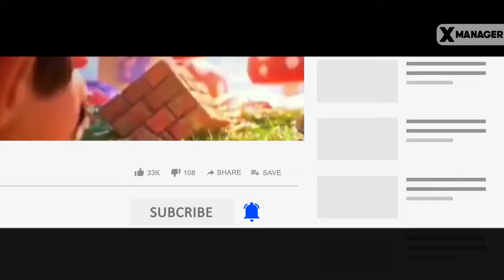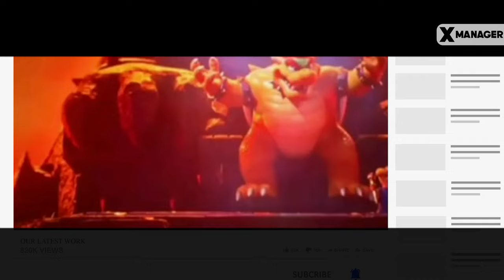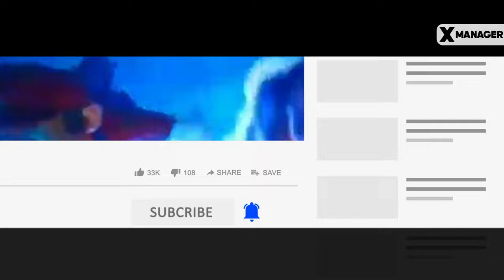The Super Mario Bros. Movie | Official Spoiler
THE SUPER MARIO BROS. MOVIE The film starts in an ice kingdom of blue penguins where a large menacing ship belonging to the Koopas. Once they land, the Koopa army emerges to confront the penguins. Kamek  comes out to introduce their king, the sinister Bowser. While the penguins attempt to  fight back, Kamek uses his magic to throw them to the side before Bowser unleashes his fire breath to melt the penguins’ ice castle. He then goes to a box with a question mark and crushes it, revealing the Super Star. Bowser then boasts that there is nobody who can stop him.

This site started out as a hobby, back in 2023. I was a x Manager of movie theaters for almost 3 years and saw just about everything out there. I would write spoilers for whatever movie I recently saw and  I keep writing and producing videos.

This video does not belong to me, it has been edited with considerable editing on it. the same video is not shared on other channels. i warn you first, and then I can throw royalties